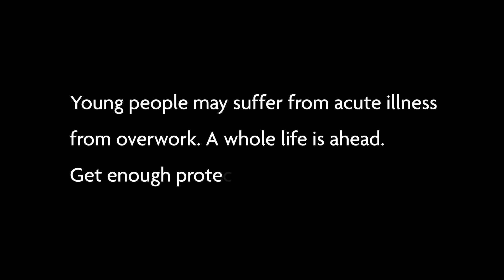Sun Life Malaysia SunHealth Quest - Getting Started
Young people may suffer from acute illness from overwork. A whole life is ahead. Get enough protection!